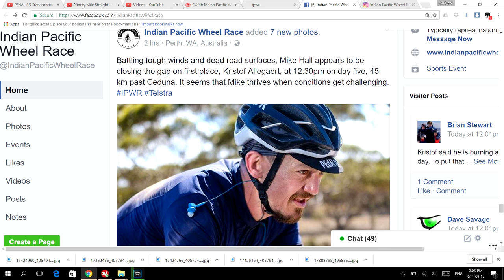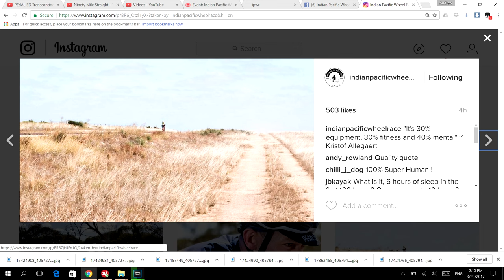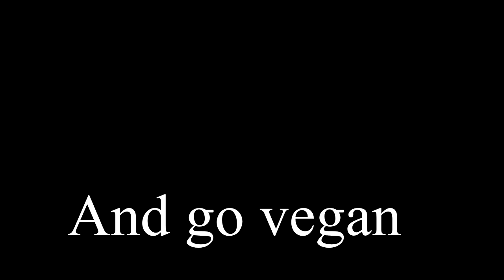IndiPac | Day5 - Mike Hall Has Almost Closed the Gap!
The battle is not yet over, rather is just going to start - Mike Hall is closing 120km gap and now only 40km behind Kristof Allegaert! What an insane mental and physical toughness, ability to carry on with no or little sleep. Machines, machines, machines!